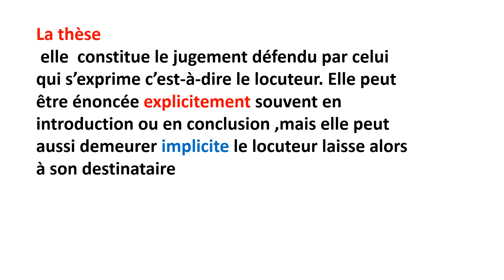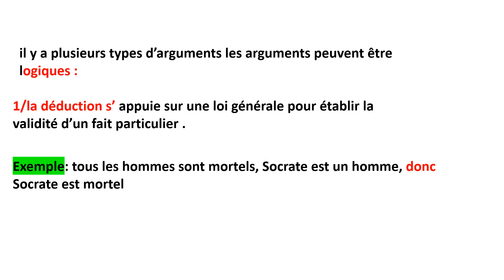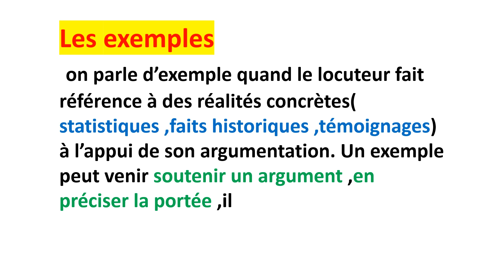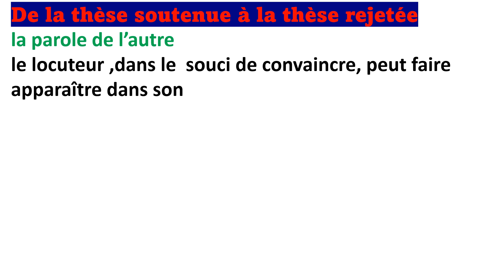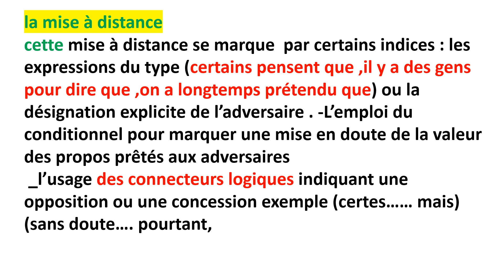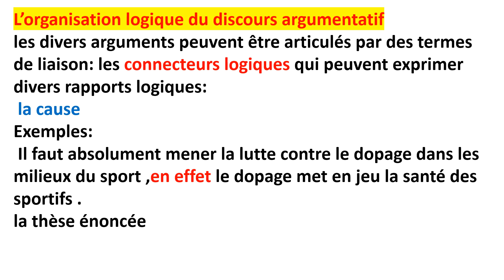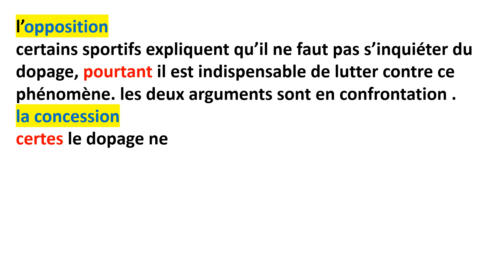Le texte argumentatif l'argumentation 2bac. la stratégie argumentative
Le texte argumentatif les caractéristiques d'un texte argumentatif la stratégie argumentative